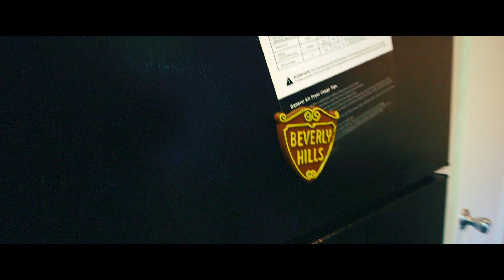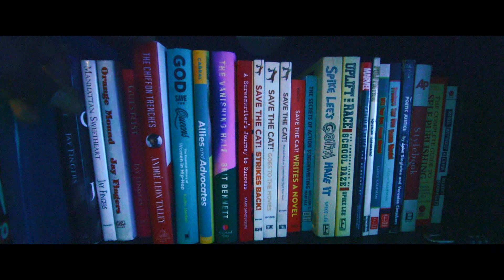My New Apartment Tour 2021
I finally moved away from my loud upstairs neighbors — here's my new apartment tour for 2021!

Be Cool!

Audio:
Camera sound: Rode VideoMic NTG
iPhone sound: Rode VideoMicro
Voice over: Zoom H1n Portable Recorder

Post:
FCPX